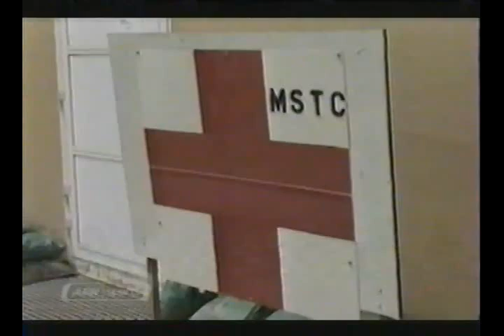AFRTS Marine Headlines Report Advanced First Aid Instruction 2007 1158